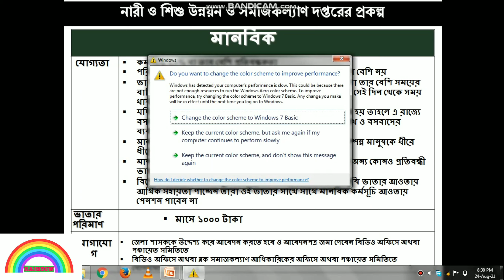Manobik Prokolpo#Samajkalyan scheme# West bengal Scheme